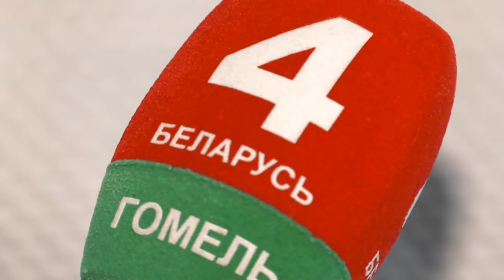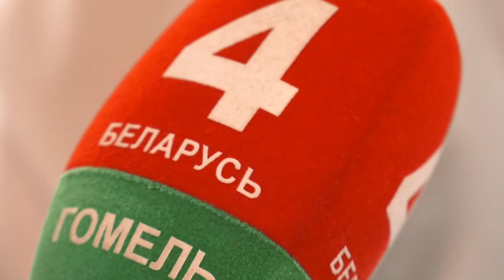Доноры в борьбе с COVID-19